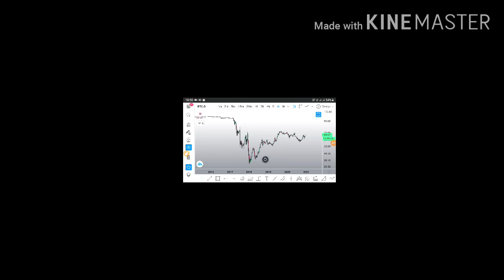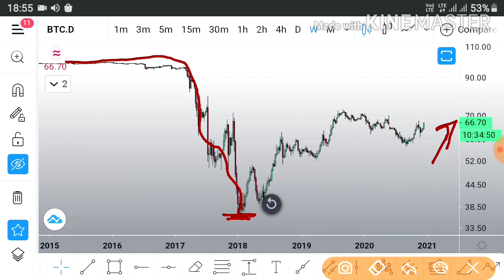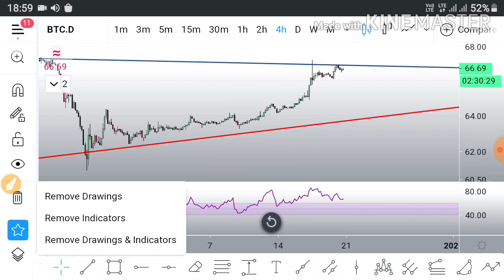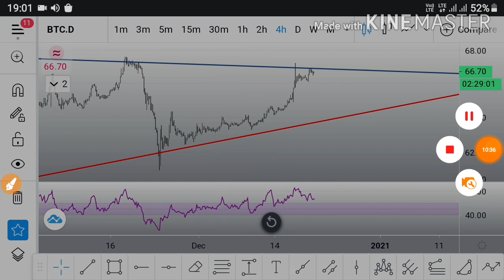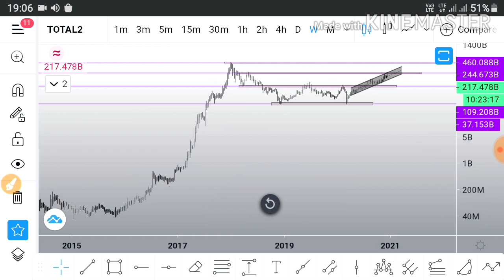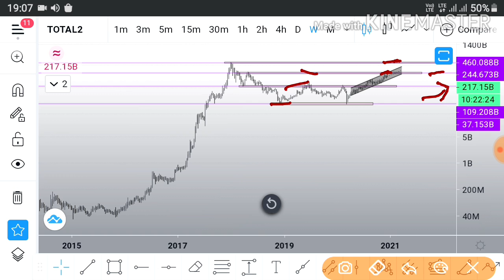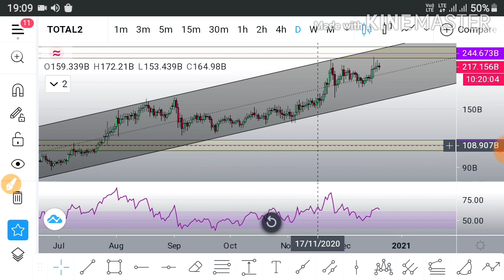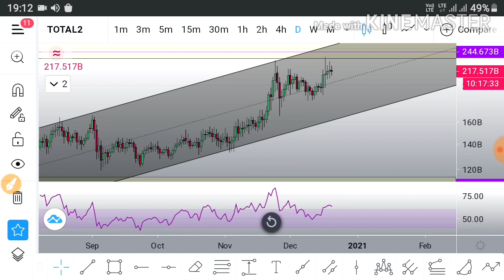bitcoin technical | Bitcoin Price Prediction 2021 | Altcoins Price Prediction 2021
Bitcoin Price Prediction 2021 | Altcoins Price Prediction 2021

Dear viewers,
    In this video we analysis on btc dominance chart and Altcoins total Market Capitalization chart , this video is very important for all of you , bcoz when we trade a Cryptocurreny we analyse everything part of this.
      So guys don't skip this video and every part watching in this video.
My aim is all of you become a successful trader.